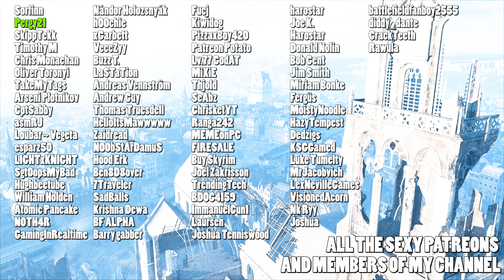Thick44 Tribute added to Battlefield 2042